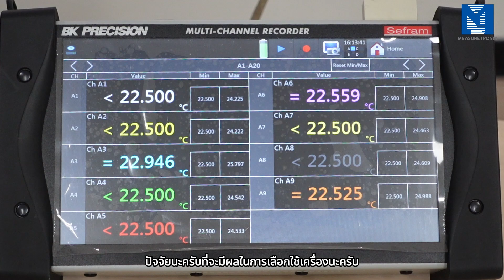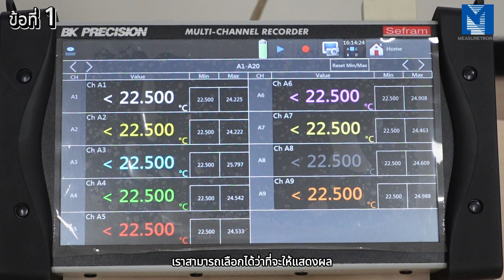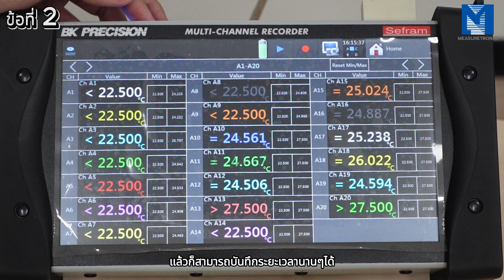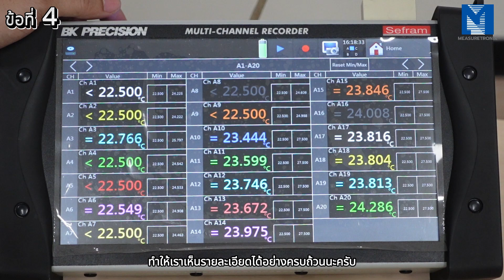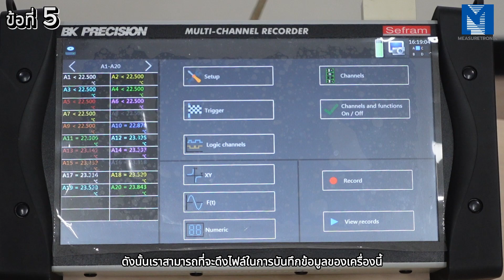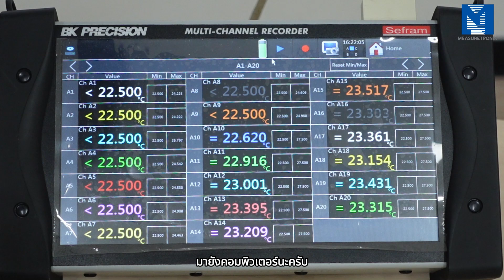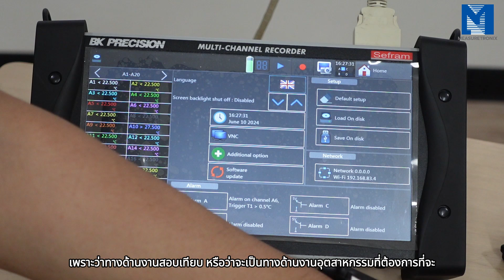Datalogger ระบบสัมผัสจากฝรั่งเศส "Sefram DAS240"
Sefram DAS240: เครื่องบันทึกข้อมูล (Datalogger) 20-200Ch. ขนาดมือถือ จอสี ระบบสัมผัสจากฝรั่งเศส
บรรยายโดย คุณ ณัฐวุฒิ เหย้าภักดี
จาก บริษัท เมเชอร์โทรนิกซ์ จำกัด
บริษัท เมเชอร์โทรนิกซ์ จำกัด (สำนักงานใหญ่)
เลขประจำตัวผู้เสียภาษีอากร : 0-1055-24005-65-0
เลขที่ : 2425/2 ถนนลาดพร้าว แขวงสะพานสอง เขตวังทองหลาง กรุงเทพฯ 10310
โทรศัพท์ : 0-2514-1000, 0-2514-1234 (อัตโนมัติ)
โทรสาร : 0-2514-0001, 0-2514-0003
Line Official : @Measuretronix.ltd
จันทร์ - ศุกร์ เริ่ม 8:00 - 17:00 น.